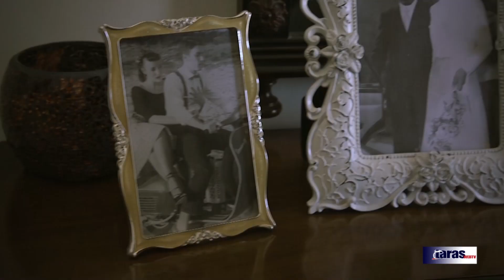"NIEND E NISCIUN" INTERVISTA AD ALDO LOSITO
“Niend e nisciun s po’ mett mminz a stu ben”. Una frase d’amore che ti entra dentro, in puro dialetto della Murgia, in un successo discografico ottenuto miscelando nuove sonorità e con la collaborazione di un grande artista come Cesko degli Apres La Classe. “Niend e Nisciun“, nuovo attesissimo singolo del cantautore di Mottola Aldo Losito, suona solo dal 21 marzo ma è già tra i dischi più programmati da radio e web. E dal 26 aprile sarà online il video ufficiale. Basta chiudere gli occhi per ritrovarsi in un’accogliente festa di paese, dove le luci, la musica e le danze colorano una piazza e danno allegria, mentre in un angolo tra nostalgia e tristezza c’è chi ripensa a quell’amore che non c’è più ma che ritrova negli occhi di sua figlia e nella fisarmonica che suona la loro canzone preferita, nell’amore che lei ha sparso durante la propria vita terrena e che lui ritrova ovunque. Ad un tratto la nostalgia e la tristezza si trasformano in voglia di ricordare quel grande amore, in gratitudine verso Dio per avergli donato una donna tanto speciale. È felice ora, la canzone inizia e termina con un valzer inno all’allegria: si rende conto che da quando lei non c’è in fondo è cambiato poco. Continua a viverla e non vede l’ora di raggiungerla in eterno.
Nel video ufficiale, magistrale la regia del giovane Fabio Caricato, che ha raccontato con immagini e dovizia di particolari le emozioni di note e parole, in un viaggio nel tempo che ci riporta nella Mottola degli anni ’50 per rivivere un amore che non finirà mai. Ambientato nel Centro Storico Schiavonia di Mottola e a Pino Di Lenne, il videoclip e' stato presentato il 26 aprile alle 18 nella Birreria Spaghetteria Caffetteria Gelateria Easy, in viale Turi 109 a Mottola, esclusivo locale in una dimora dei primi del ‘900. Presenti alla “prima” di “Niend e Nisciun” anche i protagonisti del minifilm: con il regista e l’aiuto regista Vittorio Pedone, ovviamente il grande Cesko degli Apres La Classe, con il quale Losito ha creato una fonetica perfetta rivelando la grande affinità che c’è tra il dialetto della murgia e la lingua francese, il costumista Vito Pavone, la consulente d’immagine Monica Pomante, e poi gli attori Raffaele Scapati, Martina Palantone, Giorgio Durante, “Puccia”, Paolo Romano e le piccole Alessia Tancorra e Gaia Caricato.